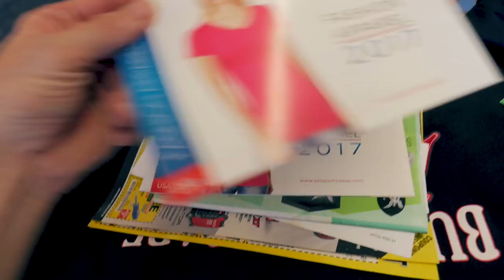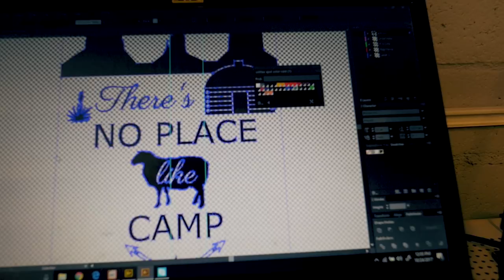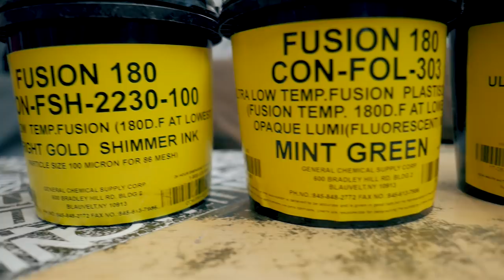Screen Print Vlog: How to Screen Print wet on wet on a Manual Screen Printing Press.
Today on the screen print vlog, I show you How to Screen Print Efficiently on a Manual Screen Printing Press.
Strap in cause this is another long episode, this new weekly screen print vlog is long with a slower pace, so set aside some time to kick back and watch.  if you have read this far, let me ask you this. Do any of you do all heads down screen printing on your manual press like we do?